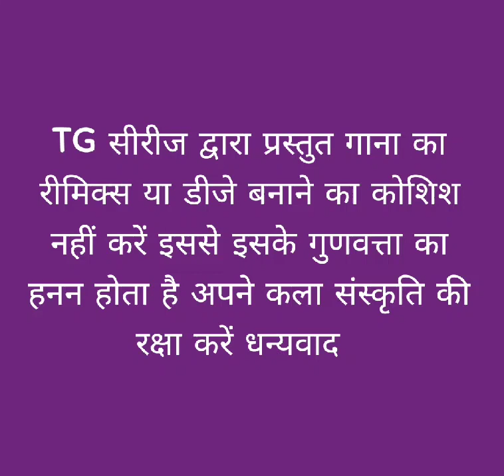पिरती कर फुल// गायिका राधा कुमारी //TG सीरीज द्वारा प्रस्तुति ठेठ नागपुरी गीत// जसपुरिया रस //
पिरती कर फुल गायिका राधा कुमारी TG सीरीज द्वारा प्रस्तुति ठेठ नागपुरी गीत जसपुरिया रस new jharkhand views subscriber thethnagpurisong2023 youtube rada kumari #